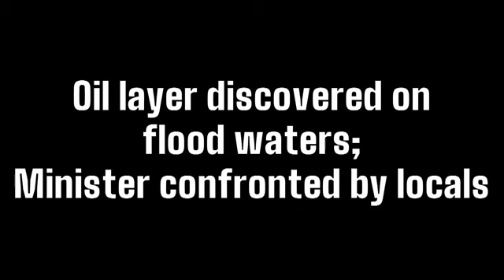Oil layer discovered on floodwaters - Minister confronted by locals